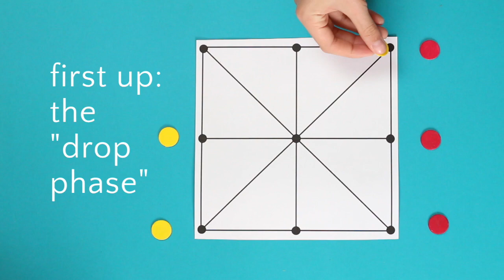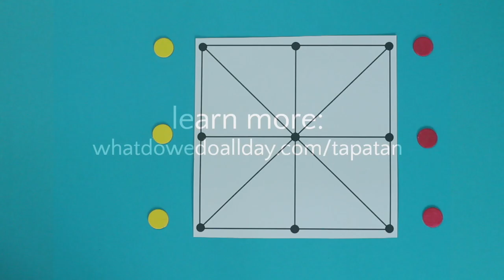Tapatan Game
How to Play Tapatan, a 3 in a row game from The Philippines.